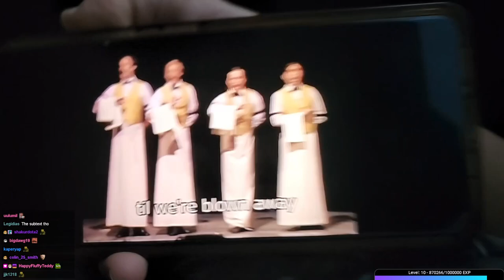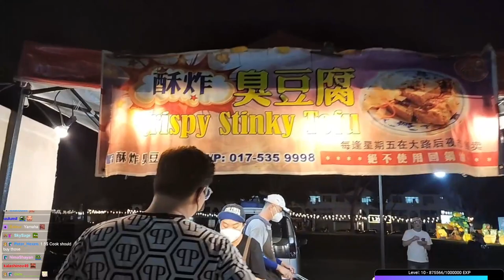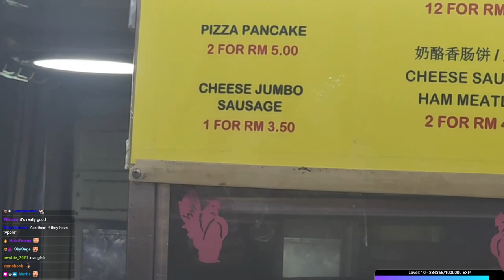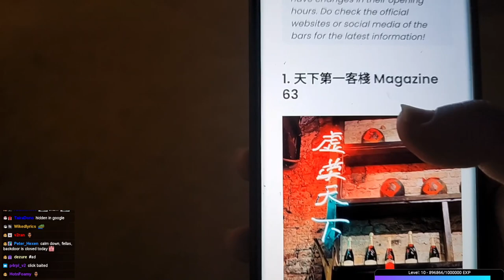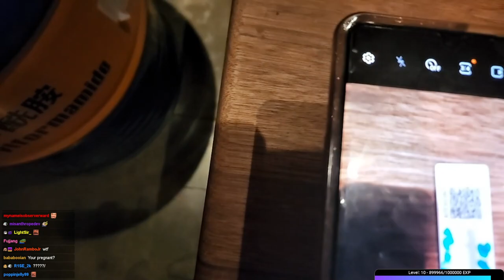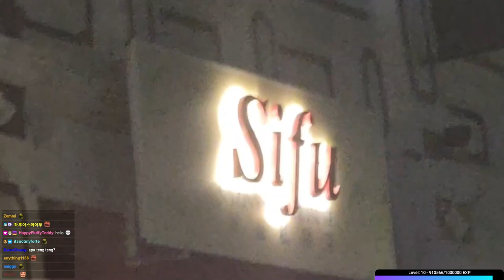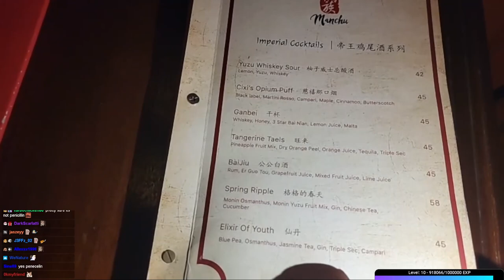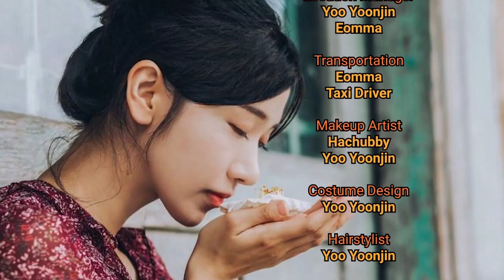2022 05 25 FOOD TOUR & HIDDEN BAR SEARCH IN PENANG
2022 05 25 FOOD TOUR & HIDDEN BAR SEARCH IN PENANG

0:00:00 Yo
0:30:17 Wednesday night market
2:37:24 Not so hidden bar
3:38:05 Actually hidden bar
4:13:17 Streets at night